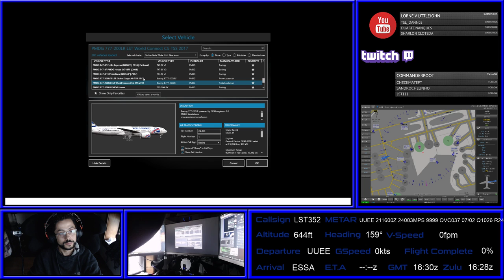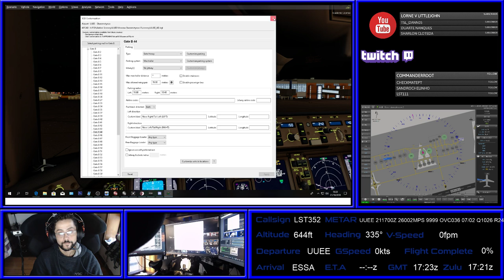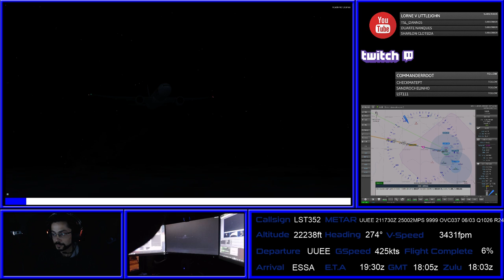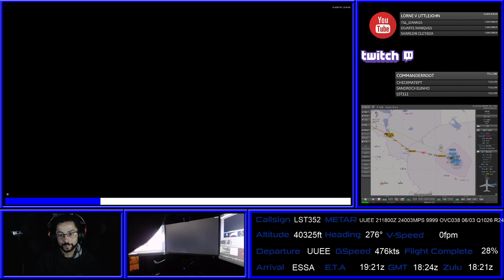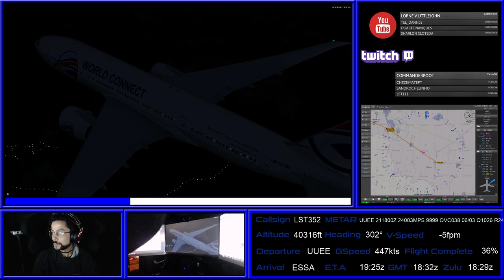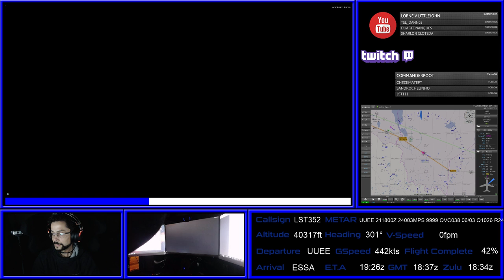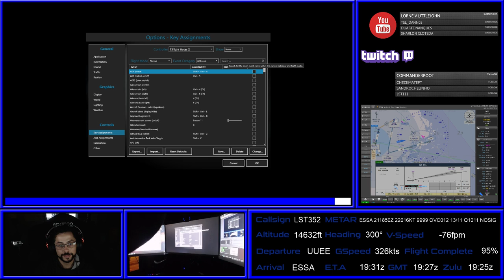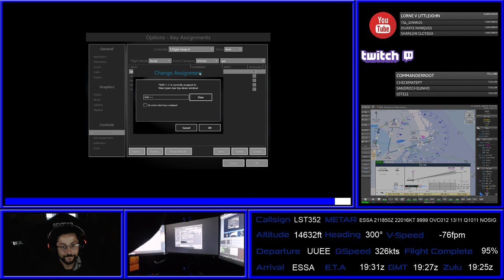Prepar3D v4 Lusitaniair B772 CS-TSS - IVAO 20th Anniversary - UUEE (Sheremetyevo) - ESSA (Stockholm)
Lusitaniair VA

If you would like to help us use this link.

Sugestions and Feedbacks you can visit my Facebook.

FlightSim

X-Plane 11
Prepar3D V4.3
TOGA Envtex
TOGA Envshade
AS2016
ORBX Global
ORBX OpenLC Europe
ORBX Vectors
Chaseplane
FS2Crew
REX Sky Force
My SPECS:

GPU: GeForce GTX 1070
CPU: Intel(R) Core(TM) i7-6700K CPU @ 4.60GHz (OC)
Memória: 16 GB RAM (15.94 GB RAM utilizável)
Resolução actual: 1920 x 1080, 60Hz
Sistema operativo: Microsoft Windows 10 Pro